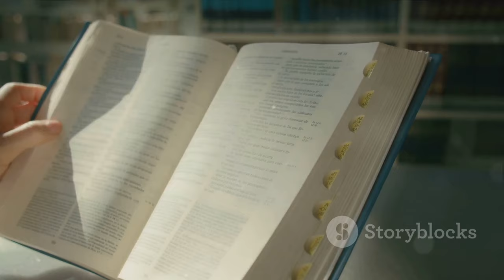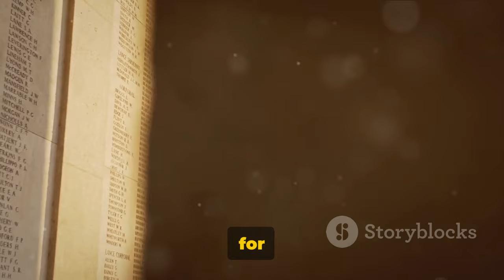The Epic Journey: Unveiling The Entire History of Europe | Historical Insights & Timelines 🌍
Title: "Exploring Europe's Fascinating History: A Captivating Documentary based on Known Facts"

Description: Welcome to our captivating journey through the rich and diverse history of Europe! In this thought-provoking documentary, we delve deep into the annals of time to present you with a comprehensive overview of Europe's intriguing past. From the ancient civilizations to modern-day developments, we uncover the fascinating stories and events that have shaped this extraordinary continent.

Join us as we bring history to life, shedding light on key moments such as the rise and fall of mighty empires, extraordinary discoveries and inventions, epic battles, and remarkable cultural transformations. With meticulous research and attention to detail, we've curated a compelling narrative that offers valuable insights into the forces that shaped Europe as we know it today.

Through stunning visuals, rare historical footage, and expert analysis, we take you on an immersive journey through the ages. From the civilizations of ancient Greece and Rome to the Renaissance and Enlightenment periods, witness the birth of democracy, the exploration of new worlds, the impact of revolutions, and the struggles for independence.

This documentary is not merely a recitation of historical facts; it aims to provide a deep understanding of the political, social, and cultural intricacies that have shaped Europe's complex tapestry. We have tapped into a wealth of credible sources to ensure that the information presented is accurate and reliable.

Prepare to be enlightened and educated as we embark on this enthralling exploration. Dive into the captivating history of Europe and gain a fresh perspective on the world we live in today.

OUTLINE:

00:00:00 The Dawn of Civilization
00:02:09 The Rise and Fall of Rome
00:04:09 The Middle Ages and the Renaissance
00:06:17 The Modern Age and the World Wars
00:08:06 Post-War Europe and the European Union

Title: "The Epic Journey: Unveiling The Entire History of Europe | Historical Insights & Timelines 🌍 EuropeanHistory HistoricalTimeline HistoryOfEurope EducationalDocumentary"

Description:
Embark on an extraordinary voyage through time with our documentary, "The Entire History of Europe." From ancient civilizations to modern times, we unravel the captivating tales that shaped the European continent. Explore the rise and fall of empires, pivotal events, and cultural transformations that define Europe's rich heritage. This comprehensive historical journey is a must-watch for history enthusiasts and curious minds alike. 🏰📜